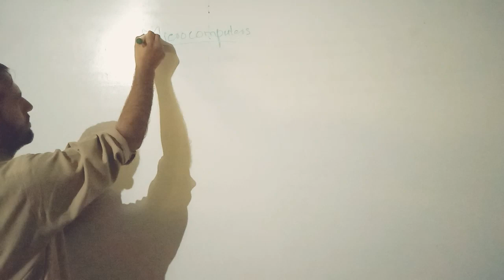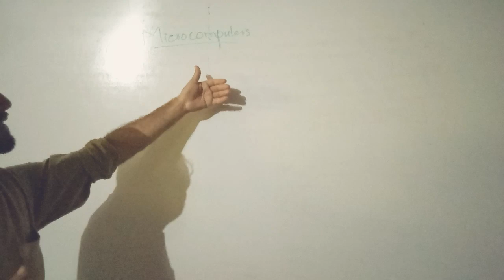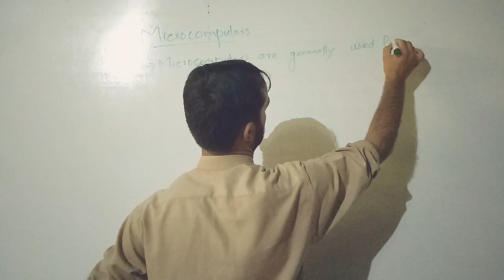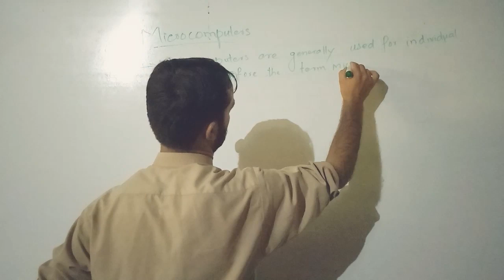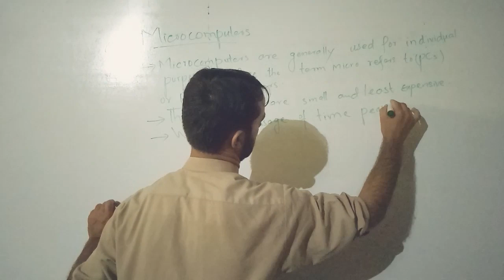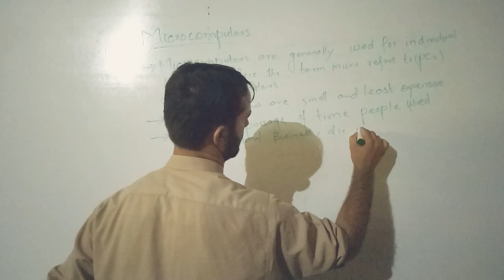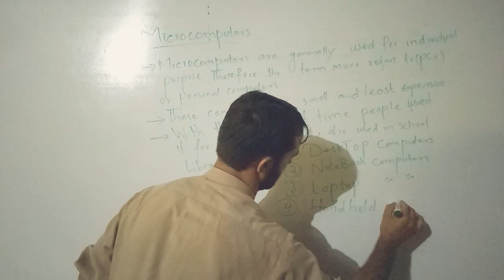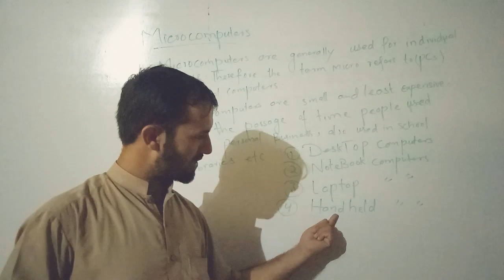MicroComputer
Microcomputer usage